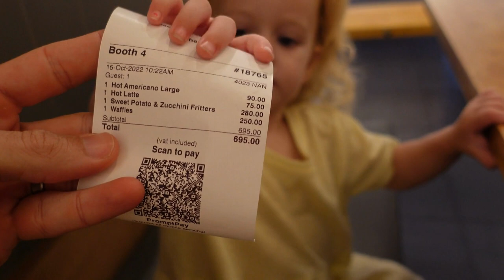OUR FIRST FAMILY VLOG | Surviving a rainy day in Phuket with a toddler!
We had a go at creating out first ever family VLOG.

Things didn't quite go according to plan. But hopefully this gives you a little insight into who we are, and will at least give you some ideas of what to do in Phuket with a toddler on a rainy day.

Rob, Jess, Summer and Baby Bump!